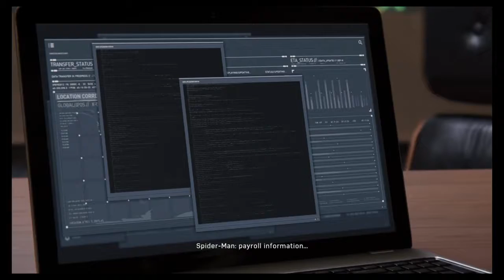Elevator fun - Spider-Man PS4: New game plus playthrough (part 9)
Peter and MJ have dinner, leading to the funniest scene in the game.
Also, Spider-Man stuff.

I took great joy in smashing the expensive stuff.